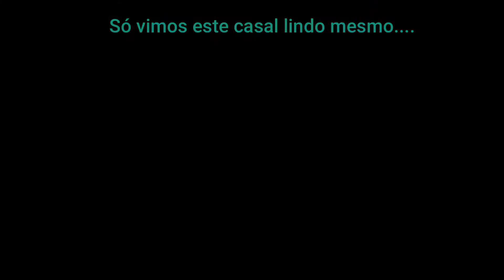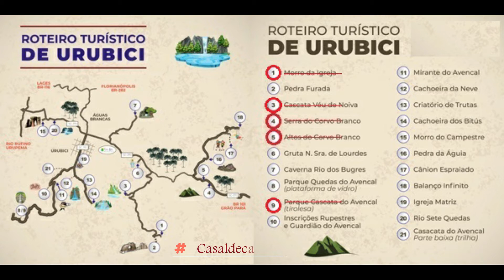Nossa despedida de Urubic, SC - 2020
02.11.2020 – Localizada no Vale do rio Canoas, Urubici SC, a Terra das Hortaliças, é o maior produtor de hortifrutigranjeiros de Santa Catarina. Também se destaca pelo cultivo de maçã, especialmente com a variedade gala. Outro aspecto importante é o cultivo de erva-mate, produto básico do tradicional chimarrão e apreciado nos países do Mercosul. Com paisagens muitas vezes comparada à Europa, Urubici está situada no ponto mais elevado de Santa Catarina, possuindo Inúmeras cascatas e cachoeiras. Urubici também é conhecida pelas suas diversas belezas naturais.

Trilhas e aventura são as palavras chaves nesta região. Respeite e desfrute da natureza, Vida em Movimento!
“A natureza cura e fortalece corpo e Alma” (John Muir)

Temos vídeos...Clica no link abaixo e Boa Viagem!! 😊

Estes vídeos foram idealizados e editados pelo fundador deste canal e tem o simples intuito de criar memórias pessoais e também ajudar outras pessoas que tenham curiosidade e vontade de viajar por regiões as quais passamos, criar disposição, se motivar e viajar...   Vida é movimento!